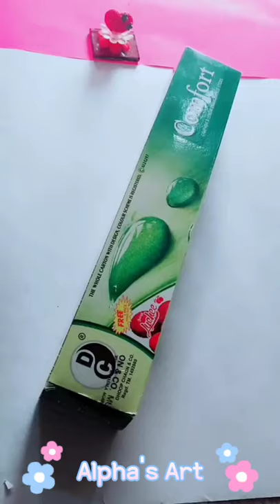Comfort CAMPHOR & LEMON GRASS INCENSE STICKS ke Box se amazing craft idea#Alpha's Art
Guys is video mein maine Comfort CAMPHOR & LEMON GRASS INCENSE STICKS  ke Box se amazing craft idea for more information watch this video till end.

About:-